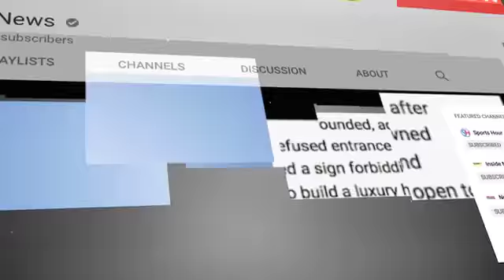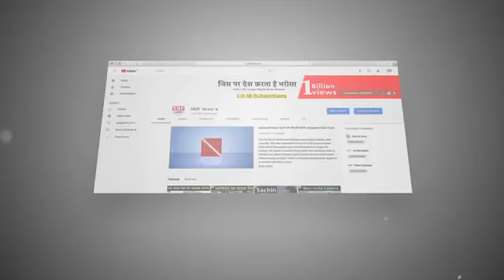Salman और उनके जीजा Aayush में Mouni की वजह से हुई लड़ाई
Is Ayush Sharma unimpressed by Salman's decision to cast Mouni Roy opposite him?. Apparently, Aayush Sharma isn’t impressed that Salman has chosen Mouni Roy to star opposite him in his launch project.After This Salman is upset With Ayush

बॉलीवुड के भाईजान यानि सलमान खान बहुत ही जल्द अपने जीजा आयुष शर्मा को बॉलीवुड में लांच करने वाले हैं... इसके लिए उन्होंने पूरी प्लानिंग भी कर ली थी... अपने प्रोडक्शन हाउस की एक रोमांटिक फिल्म से आयुष को वो इंडस्ट्री में लांच करने का सोच रहे हैं... लेकिन अब उनके सामने एक परेशानी आकर खड़ी हो गई है